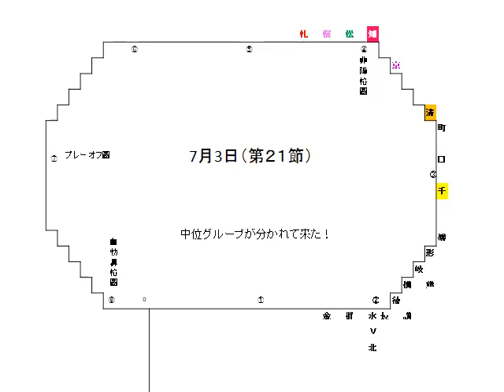Ｊ２ ２０１６シーズン 280703現在